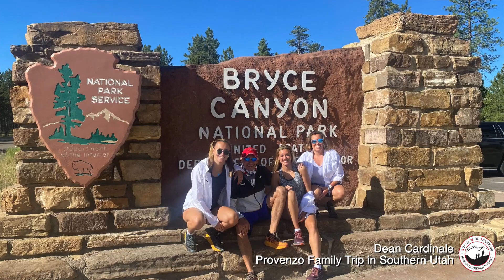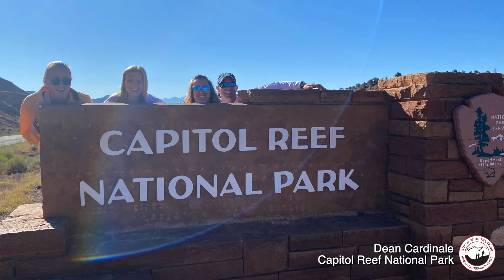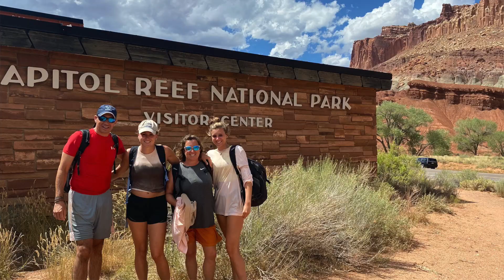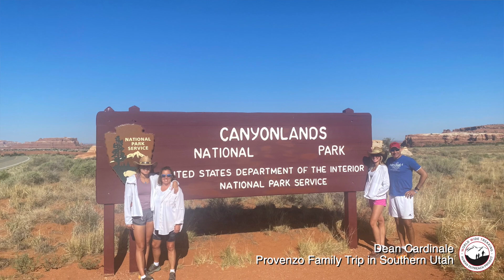Utah "Mighty Five" National Parks - Provenzo Family Private Trip | Trek Tips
➤ Dean takes a family from the East Coast on an unforgettable adventure all through the desert landscape of Southern Utah!